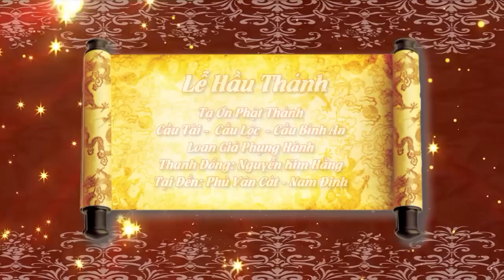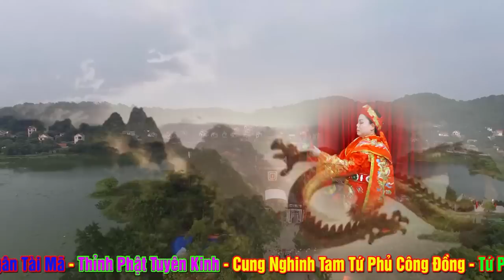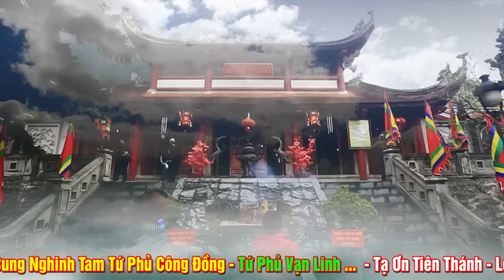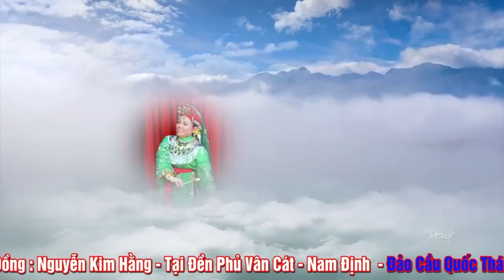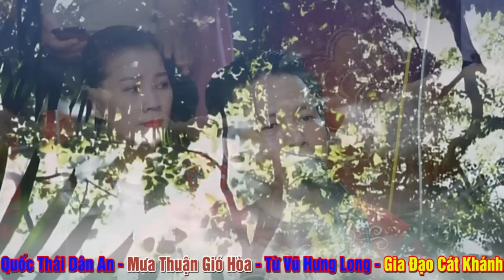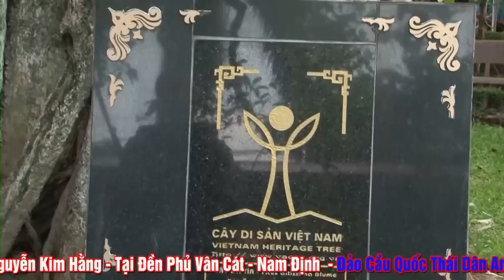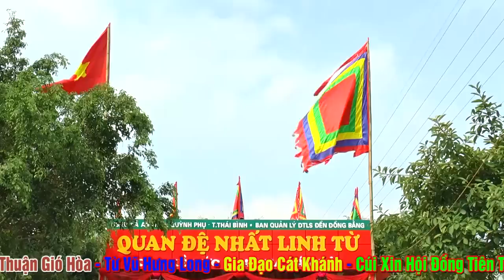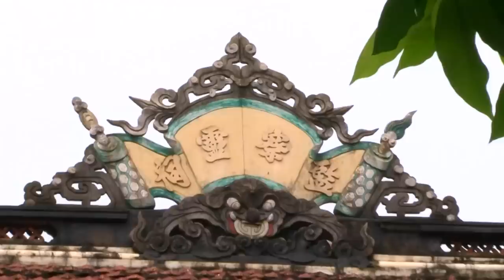Thanh Đồng Nguyễn Kim Hằng Loan giá Hầu Thánh Tại Phủ Vân Cát - Nam Định.Phần 1